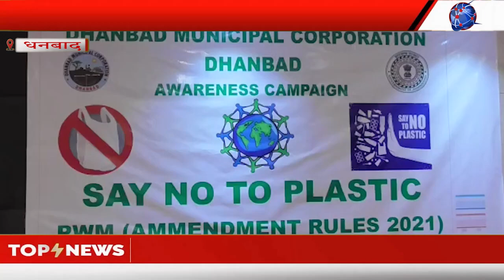धनबाद नगर निगम की ओर से चलाया गया पॉलिथीन जागरूकता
1 जुलाई से पूर्ण रूप से पॉलिथीन होगा बंद, पकड़े जाने पर #500 रुपए लगेगा